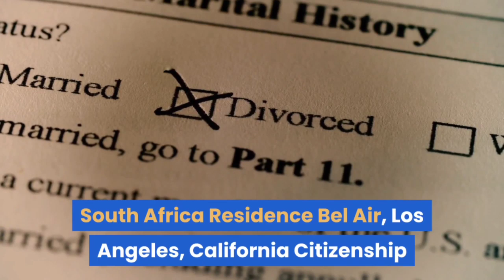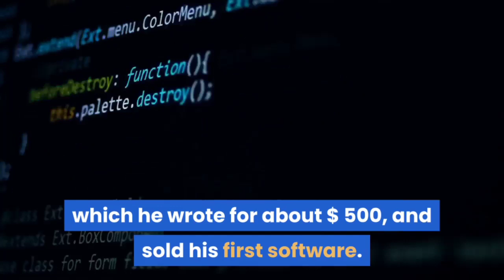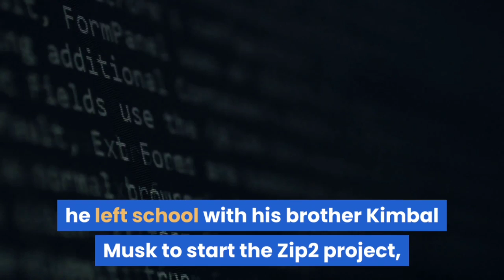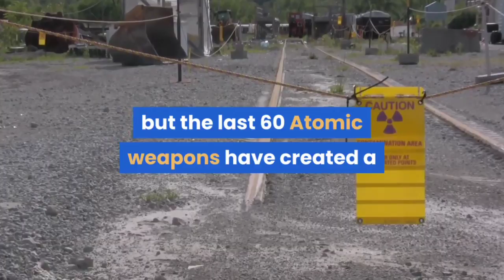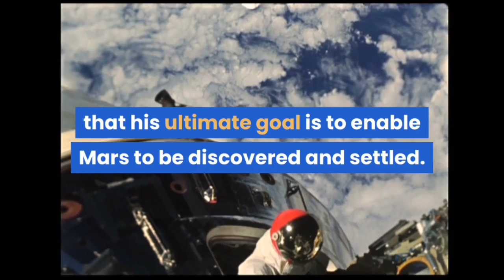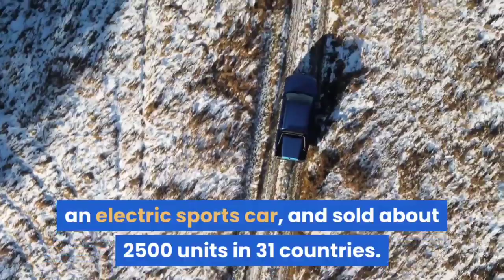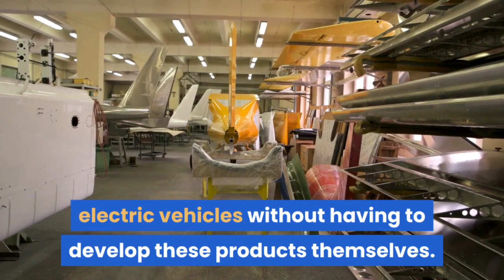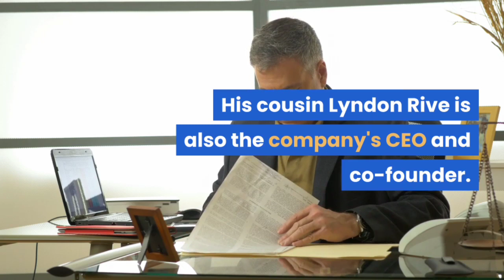Elon Reeve Musk and Their Creations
who is Elon Musk ,
 Elon Musk vital,
 Elon Musk movies,
Elon Musk,
Spaces,
Tesla Motors ,
Paypay,
SolarCity ,